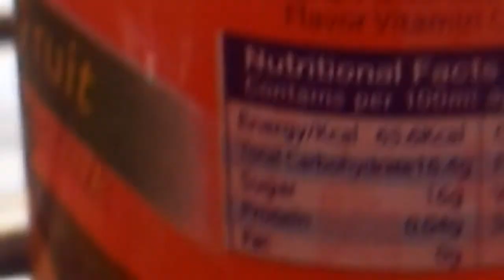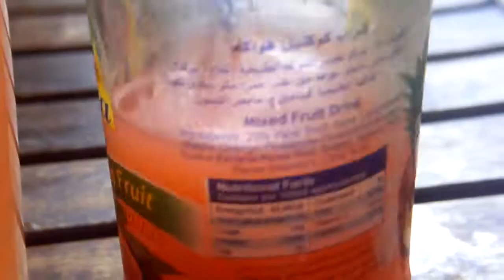Delta - Mixed Fruit Drink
4/5 jotain hedelmäkiisseliä ihan hyvän makustahan tää.